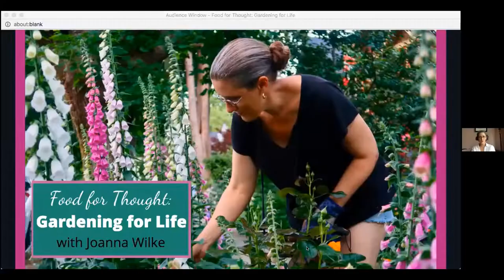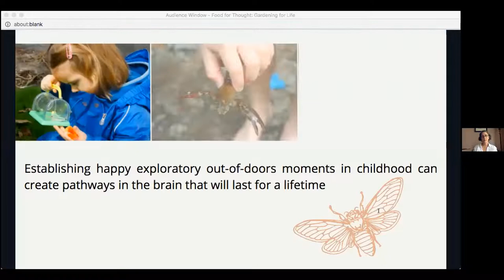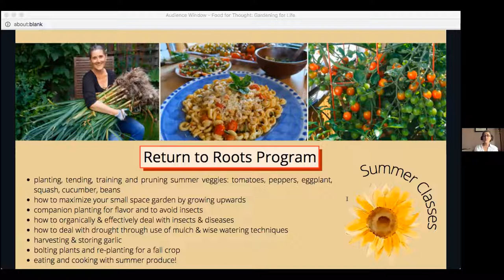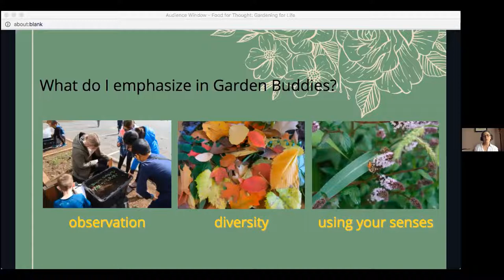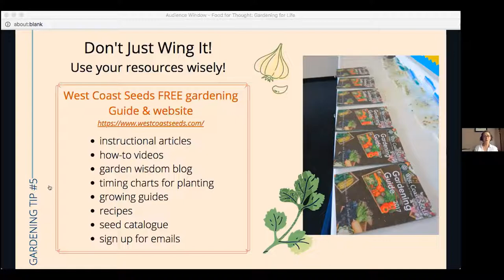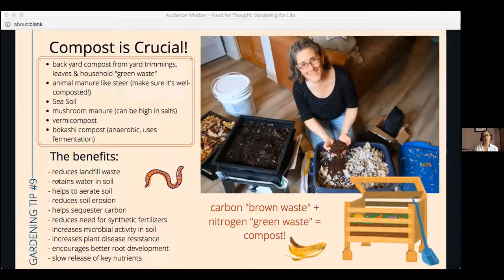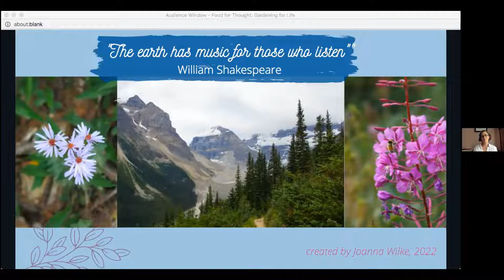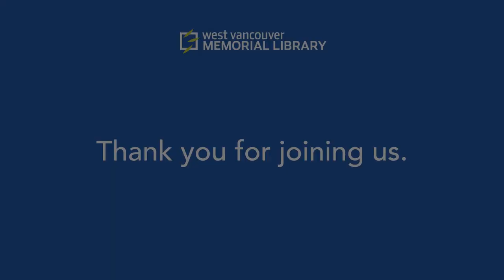Food for Thought: Gardening for Life with Joanna Wilke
With a rapidly changing world and increasingly uncertain times, practical skills in the garden and kitchen are helpful, cost-effective, sustainable, and exciting! We’ll consider the importance of involving every generation in finding ways to re-connect to nature to benefit our brains and bodies. Is it possible to grow a meaningful amount of food in just a small city lot, patio, apartment balcony, or indoor space? The resounding answer is YES! Come and explore the possibilities with Joanna Wilke, mother of three hungry teenagers who actually enjoy eating kale and microgreens.

About Joanna Wilke
Growing up in a family that enjoyed camping and other outdoor activities, and witnessing first-hand her grandparents’ passion for gardening, growing their own food, and their resourcefulness, Joanna formed a natural affinity to foraging, gardening, and cooking from a young age. These have proven to be a lasting source of pleasure and relaxation throughout her life and have woven together with a career in music and teaching. Homeschooling her own three children for eight years aided her in curriculum planning when she developed a gardening and nutrition program at a local elementary school. Alongside teaching music and the Garden Buddy Program, Joanna teaches online gardening and nutrition classes entitled Return to Roots through the B.C. Brain Wellness Program at UBC. She and her family continue to enjoy hundreds of kilos of fresh produce each year grown on their 33’ x 122’ Vancouver lot.